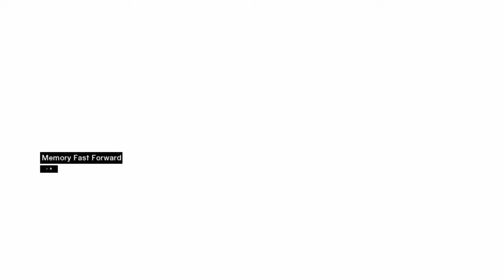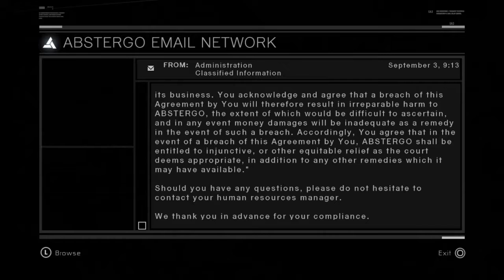Assassin's Creed Part 5